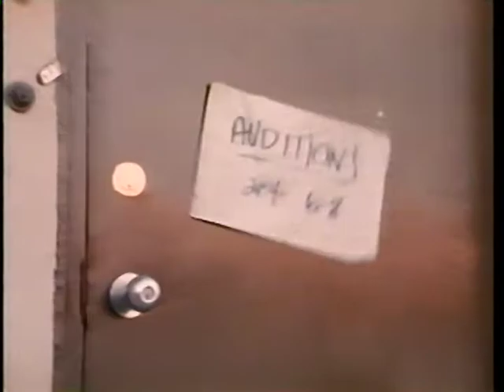Noel - Like A Child (HQ)